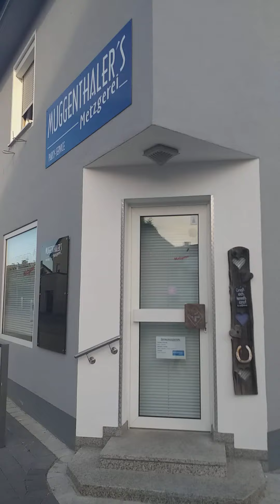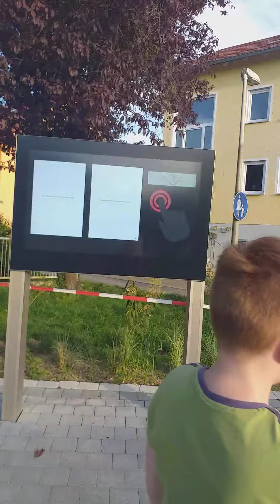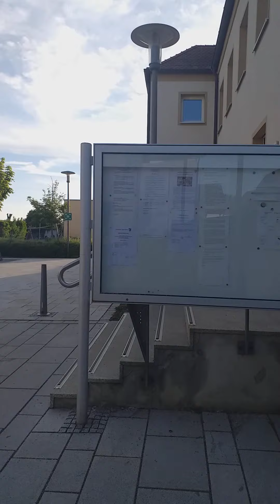прогулка в Тегернхайм 15 мая 2022